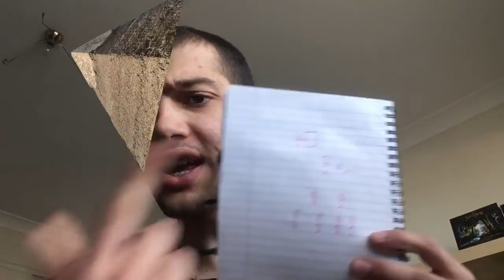HOW TO MAKE MONEY FAST!!!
3 trillion a day here i come